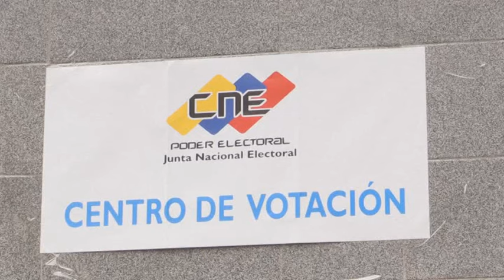Venezuela realizó simulacro de elecciones de cara a las presidenciales de julio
Venezuela celebró el domingo un ensayo de cara a las elecciones presidenciales del 28 de julio en una jornada de "gran participación", según las autoridades, y que sirve de antesala a los comicios en los que el presidente Nicolás Maduro buscará un tercer mandato.